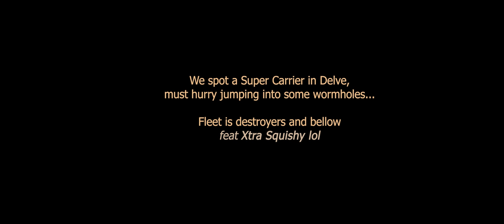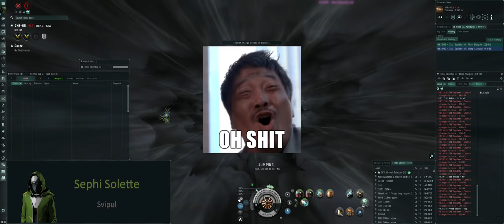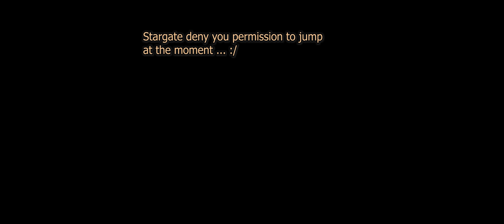Gank went wrong - Trying escape from 140 harpys - feat Xtra Squishy as FC [PHorde] - Eve Online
We found a wormhole to Delve and tackle a Supercarrier with quite some hecates. That was a brick super and After 40min chasing enemy ambushes us. Did we escape?
Check also epi 1:
Dropped by Battle Rorquals and then by supers. Our bomber fleet funny escape